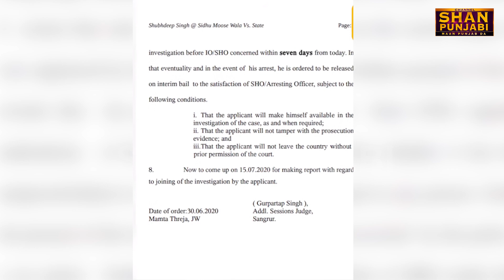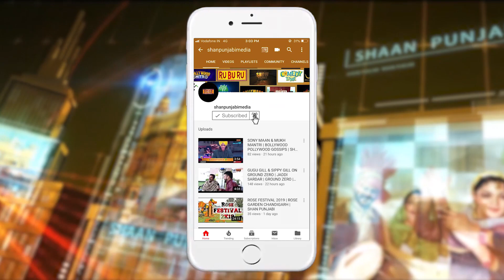ਇਸ ਹਾਫ਼ਤ੍ਹੇ ਸਿੱਧੂ ਮੂਸੇਵਾਲੇ ਨੂੰ ਹੋ ਸਕਦੀ ਹੈ ਜੇਲ | Sidhu Moosewala arrested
ਇਸ ਹਾਫ਼ਤ੍ਹੇ ਸਿੱਧੂ ਮੂਸੇਵਾਲੇ ਨੂੰ ਹੋ ਸਕਦੀ ਹੈ ਜੇਲ | Sidhu Moosewala in Jail | Sidhu Moosewala arrested